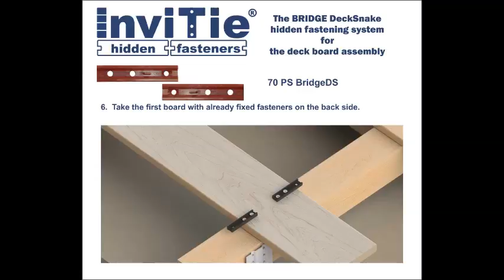Invitie 70 PS Bridge DeckSnake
The Invitie Hidden Fastener Systems presents learning video for the deck assembly
The BRIDGE DeckSnake doubled hidden fastener for wide deck board:
- terraces, piers and decks beeing used in the conditions of the humidity
- made of plastic -  moisture and corrosion resistant, frost-resistant, non-toxic in ordinary climatic conditions
- the best fastener for decks in close proximity to water
- fastener with a spacer
- spacer makes an optimal gap 6 mm between the boards
- length 70  mm suits for board width from 145 mm
- for installation use 2 pairs of 70 PS UDS
- suitable for straight and bevelled planken (larch, pine, exotic woods)